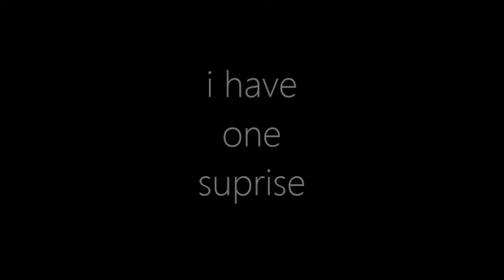Agar.io // RaR Clan Is back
hi all my clan is back for join add my in fb xhemal muho